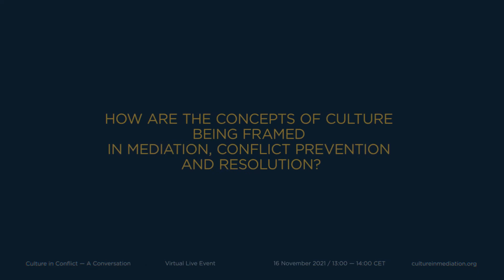‘’Culture in Conflict - A Conversation’’ - Virtual Live Event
Conflux Center for Intercultural Dialogue and Mediation, in partnership with the China Foreign Affairs University and the University of Arts in Belgrade, is organizing a virtual live event ‘’Culture in Conflict - A Conversation’’. The discussion will take place on Tuesday, 16 November 2021, from 13:00 to 14:00 CET via Zoom.

Join Miriam Coronel-Ferrer, former chief negotiator in the Philippine peace process and former member of the UN Standby Team of Senior Mediation Advisers; Alastair Crooke, former advisor on Middle East issues to the EU Foreign Policy Chief, and a member of the UN’s Alliance of Civilizations Global Experts; Emmanuel Habuka Bombande, UN Senior Mediation Adviser and Former Deputy Foreign Minister of Ghana;  for a panel that brings insights into the role of culture in conflict, looks into different ways of approaching intractable cross-cultural conflict, and offers perspectives on how to understand, absorb and transcend otherness and polarity. Miloš Strugar, Director of Conflux Center and UN Senior Mediation Adviser, will moderate.

To stay up to date with other joint events by all three institutions